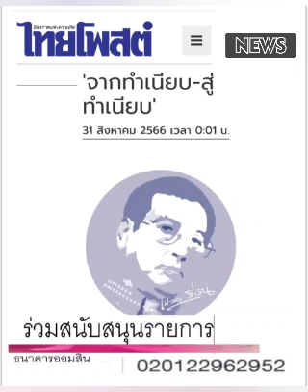'จากทำเนียบ - สู่ทำเนียบ' : ๓๑ ส.ค.๖๖, เปลว สีเงิน, คนปลายซอย,ไทยโพสต์: พ. วัฒนา(เสียง)